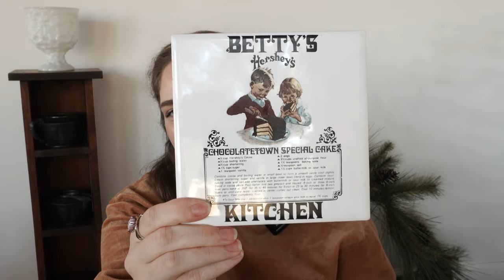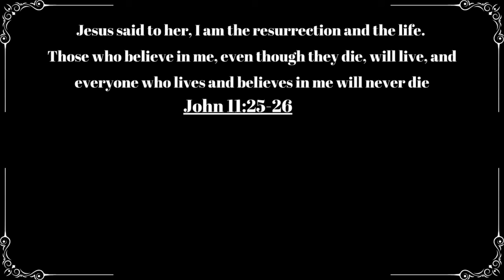Vintage Thrift Haul | Thrifted Home Decor | Budget Friendly Decorating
Hi everyone!

Today I am sharing a thrift haul of vintage pieces that I picked up from an Estate Sale recently. I found vintage copper and brass, and some amazing home decor pieces! I love to decorate and add charm to my small cottage home from the 1940s with second-hand and budget friendly finds! I enjoy thrifting so much and feel so blessed to have found all of these amazing pieces. God bless and I hope you enjoy today's video!

-Mikaila

//socials//